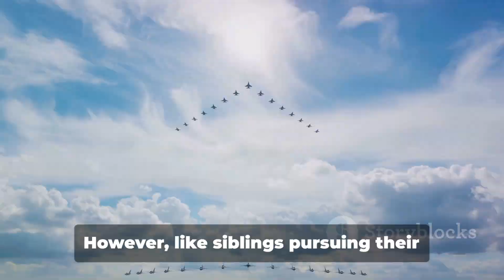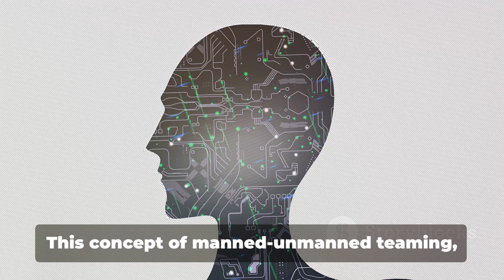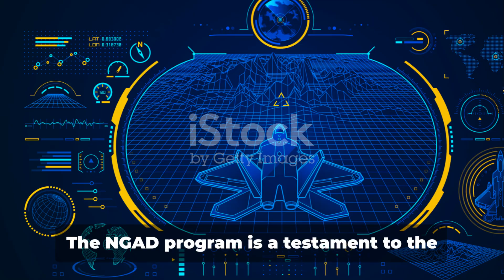Next Generation Air Dominance: The Future of Air Superiority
In this video, we delve into the fascinating world of the Next Generation Air Dominance (NGAD) program, a revolutionary sixth-generation air superiority initiative by the United States Air Force (USAF). Join us as we uncover the latest advancements and technologies shaping the future of aerial warfare.

🛩️ Don't miss out on learning about the cutting-edge capabilities and potential impact of NGAD on the global defense landscape.

OUTLINE:

00:00:00 The Future of Air Dominance
00:01:07 The Birth of NGAD
00:02:39 The Vision of NGAD
00:04:22 The Impact of NGAD